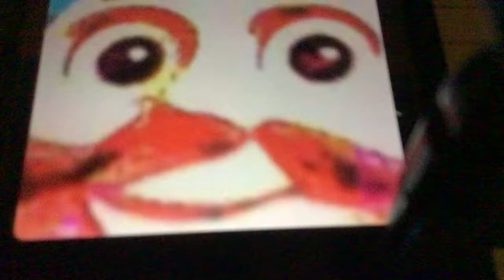Thomas the tank engine vc???